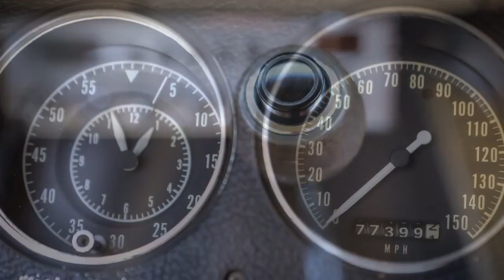VIDEO: John Zeilinga's "General Lee" Reproduction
John Zeilinga owns a Dodge Charger SE reproduction of the General Lee from the Dukes of Hazzard tv series. "It has always been a dream of mine to own one, and now I do," he said.